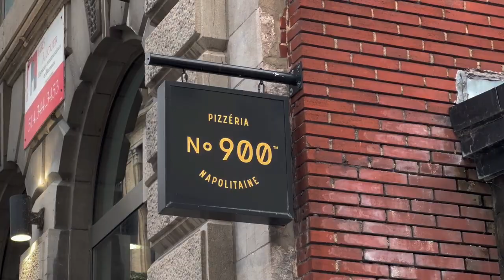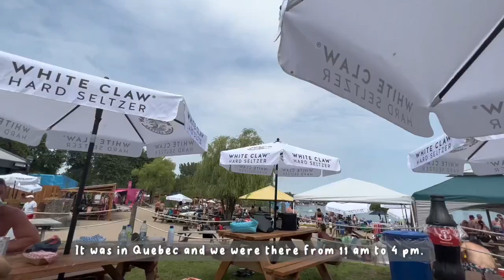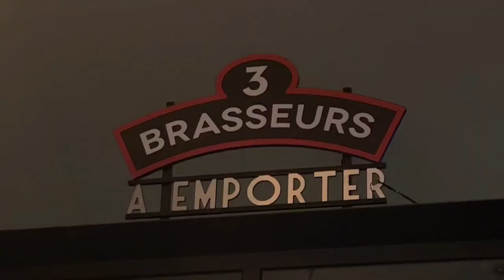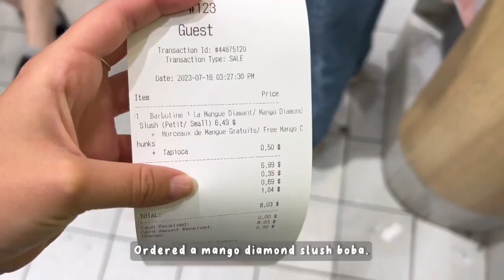VLOG: visiting my childhood friends